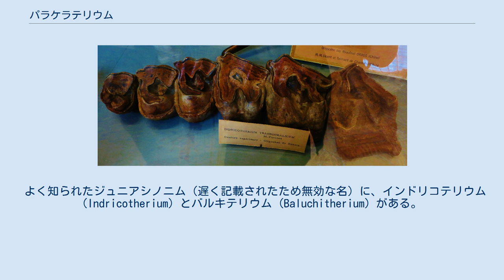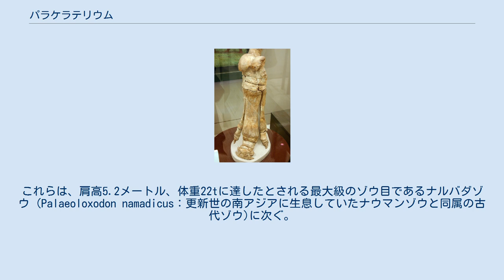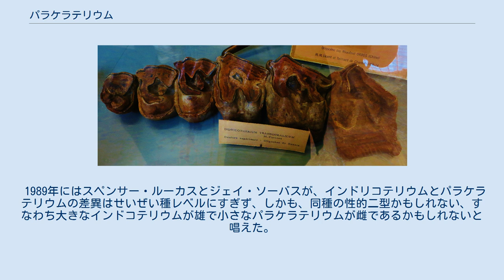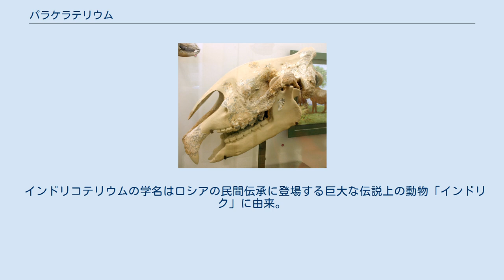パラケラテリウム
パラケラテリウム (Paraceratherium, '角のない獣の近く'の意) は、およそ3,600万 - 2,400万年前（新生代古第三紀の漸新世）に、ユーラシアの広い範囲に生息していた、哺乳類サイ類の属である。
ゾウ類に次ぐ史上最大級の陸生哺乳類とされる。
 よく知られたジュニアシノニム（遅く記載されたため無効な名）に、インドリコテリウム (Indricotherium) とバルキテリウム (Baluchitherium) がある。
これらにパラケラテリウムを加えた3属は、1989年ごろまでは別属とみなされていた。
 サイの仲間であるが、角はなく、体格はウマ的でやや細身であり、首と脚が比較的長かった。
 復元図 人間との大きさ比較 かつては頭胴長約8メートル、肩高約5.3メートル、体重30トンとも推測されていたが、後年では体長7.4メートル、肩高4.8メートル、首長2 - 2.5メートル、体重は約11 - 20トンとされている。
これらは、肩高5.2メートル、体重22tに達したとされる最大級のゾウ目であるナルバダゾウ (Palaeoloxodon namadicus：更新世の南アジアに生息していたナウマンゾウと同属の古代ゾウ)に次ぐ。
 頭骨長は約1.3メートルで、体躯に比してやや小さい。
 パラケラテリウムの歯 雄の頭骨には骨の肥厚が認められ、縄張りや雌を巡っての儀礼的闘争を行ったとされる。
 おそらくは柔軟な上唇を持ち、現生のキリンのように、上顎にある牙状の切歯で高木の小枝や葉をむしり取って食べたと想像される。
当時の彼らの生息地域には、餌となる大きな樹木が生い茂っていた。
 後足の骨格 胴体は前肢が長いため後方に向かってなだらかに傾斜しており、脊柱は空隙などで軽量化された構造になっていた。
 肢端には3本の趾があり、中央の中指に重心がかかるようになっていた。
 四肢の近位部が長い形態から、巨体に似合わず高速で走れたとも言われる。
巨体であるが故に沼地などでは足をとられ、そこで死を迎えることも少なくなかったようであり、そうした場所から発見された化石もある。
 内温性動物であるがゆえに身体に熱がたまりやすく、高温になる昼間は避け、気温が下がる夜間などに活動していたとする説もある。
 身体の大きさから推定しておそらく妊娠期間は2年におよび、1度に1頭のみ出産したとされる。
また子供は親の元で数年間養育されたであろうと考えられる。
 1920年代にアメリカのアンドルースらによって断片的な化石が発見されて以来、ユーラシア内陸の各地で化石が発見されたが、いずれも部分的なもので全体像がつかめず、バルキテリウム、パラケラテリウム、インドリコテリウムの3属が設定され、あるいはそれらは亜種であろうかとも考えられた。
復元像も多少異なり、バルキテリウムは首が短くサイに近いもの、インドリコテリウムは首の長いものとなっていた。
 1989年にはスペンサー・ルーカスとジェイ・ソーバスが、インドリコテリウムとパラケラテリウムの差異はせいぜい種レベルにすぎず、しかも、同種の性的二型かもしれない、すなわち大きなインドコテリウムが雄で小さなパラケラテリウムが雌であるかもしれないと唱えた。
 現在ではこれら3属は同属とする説が有力になり、復元像も首の長い型に統一されている。
先取権の原則によりその属の名は最古の名であるパラケラテリウムとなる。
 インドリコテリウムの学名はロシアの民間伝承に登場する巨大な伝説上の動物「インドリク」に由来。
日本では「巨犀」（きょさい）とも呼ばれた。
 スペンサー・ルーカスとジェイ・ソーバスは、4種を認めている。
他に仮説的な数種がある。